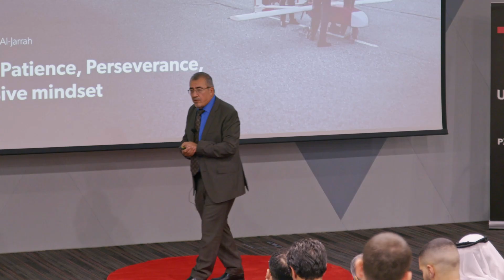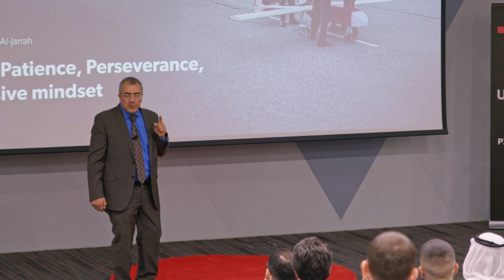Life-long Success | Dr. Mohammad Al-Jarrah | TEDxAmerican University of Sharjah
Life-long goals, Passion, Patience, and perseverance lead to an iconic legacy. Dr. Aljarrah is an exceptional figure in his field and a true inspiration to many. He currently holds the position of Chief Technology Officer at EDGE GROUP, which is a testament to his remarkable skills. However, his journey doesn't end there. He is also the founder of MARS Robotics, a former Vice President for Academic Affairs, and Executive Dean of Engineering at the Higher Colleges of Technology. Dr. Aljarrah's dedication to his field is evident in his 16 years as a full-time Professor of Mechanical Engineering at AUS, where he established the first graduate program in AUS, the Mechatronics Engineering Graduate Program. This talk was given at a TEDx event using the TED conference format but independently organized by a local community.